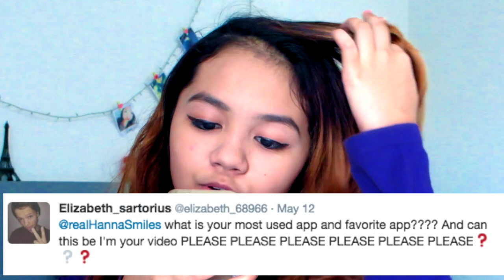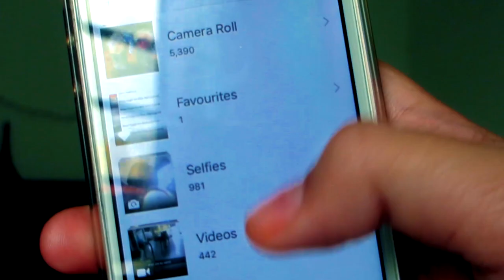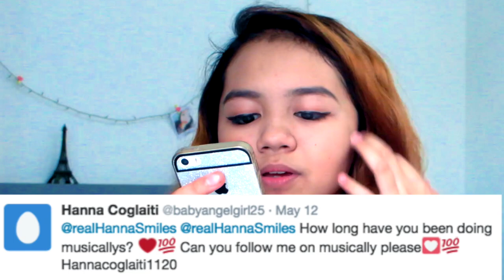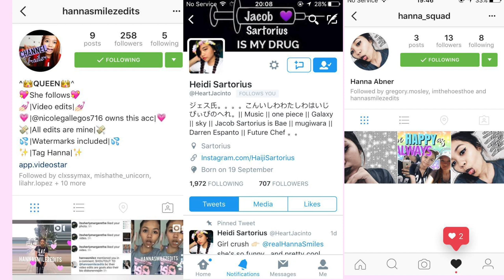IM A STARBUCKS FAIRY (its funny js)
and angel said hi
SOCIAL MEDIA BABES
FAQ:
Are you fillipino? NO. I AM A MALAYSIAN I S2G